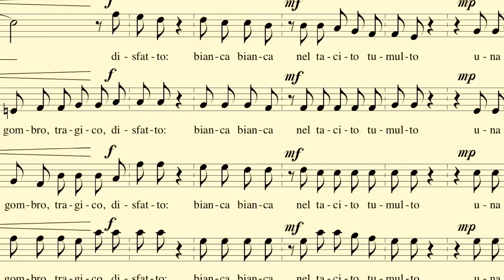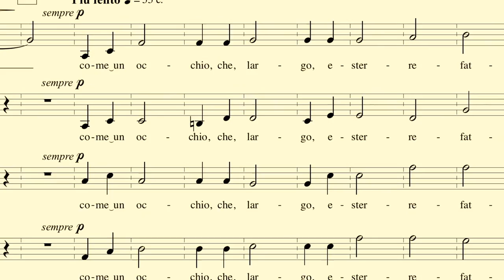Il lampo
Il lampo, di Giovanni Pascoli

Myricae

E cielo e terra si mostrò qual era:

la terra ansante, livida, in sussulto;
il cielo ingombro, tragico, disfatto:
bianca bianca nel tacito tumulto
una casa apparì sparì d'un tratto;
come un occhio, che, largo, esterrefatto,
s'aprì si chiuse, nella notte nera.